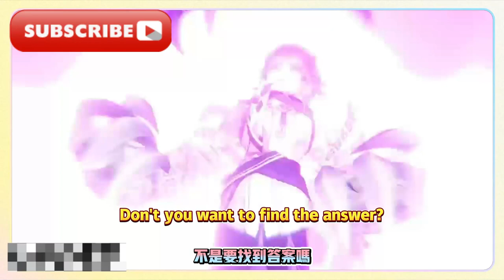4.6传说任务·赛诺·金狼之章·第二幕·守诺者④众贤之贤/4.6传说任务·赛诺·金狼之章·第二幕·守诺者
Hello everyone, I am Ai Yuanshen. Today I will continue to bring you 4.6 Legendary Mission·Seno·Golden Wolf Chapter·Second Act·Promise Keeper④The Wise of All Sages|||4.6 Legendary Mission·Seno·Gold Chapter of the Wolf·Act 2·The Promise Keeper